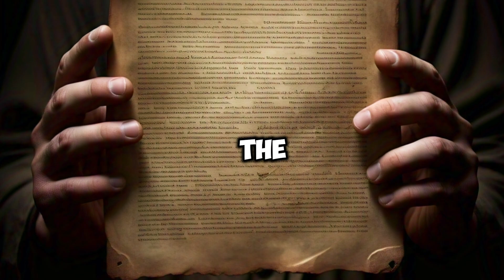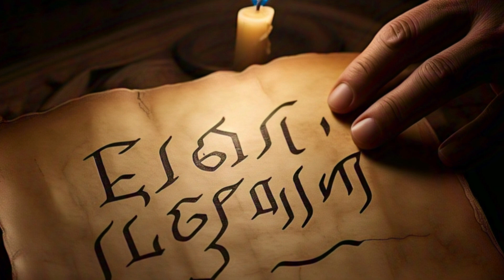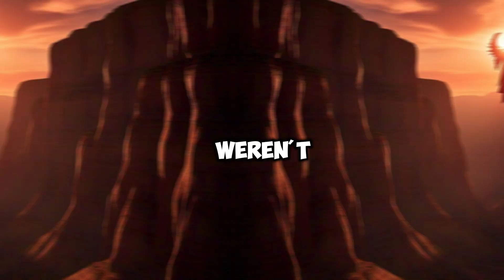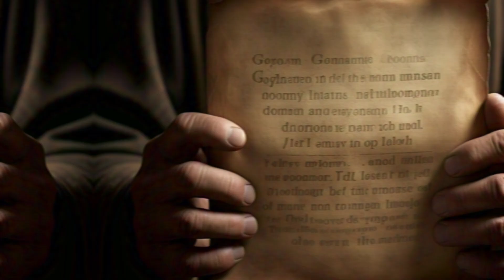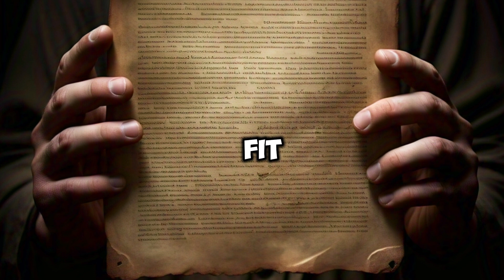The Ancient Truth Hidden in the 1775 Bible: that proves EVERYTHING you know is a LIE